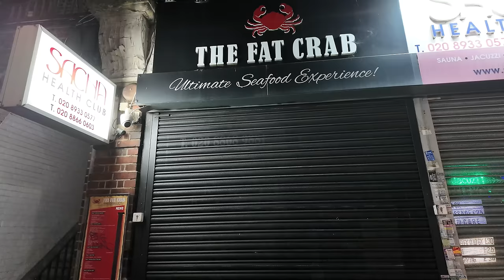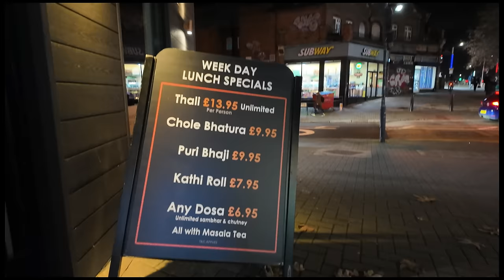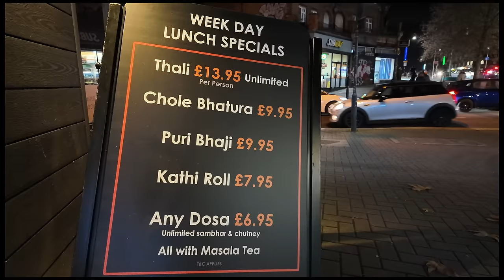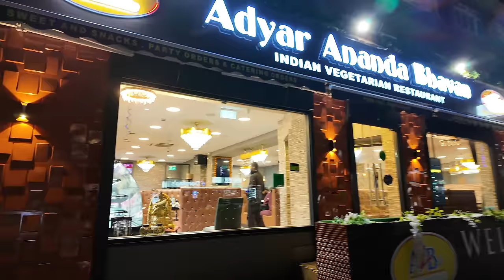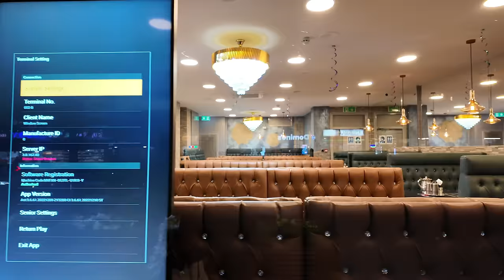Exploring Rayners Lane Town By Night On Foot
On this walk, we'll see some highlights of Rayners Lane High Street. Look no further than this area walk!
Also, testing out my new Dji Pocket 3...what a great camera, so steady, and that 1-inch censor lets in so much light, no camera wobble here 😉. vlog walk harrow daily vlog